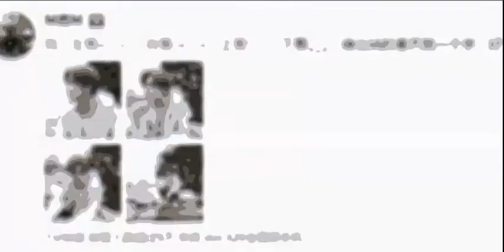跑男第六季 鹿晗睡眼朦胧打哈欠的动作超可爱